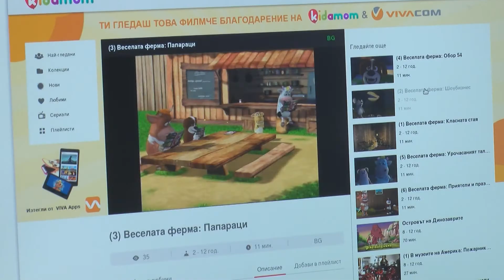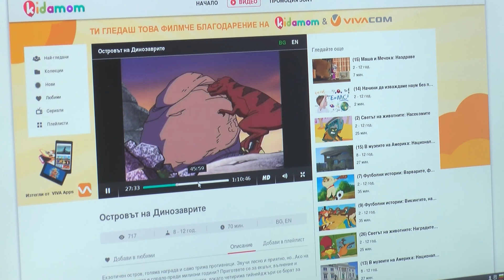"Еском" с изненади за най-малките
"Еском" не спира с изненадите към своите абонати, а този месец подаръци има за децата. Това са безплатни карти за достъп до видеоплатформата "Кидамом" и нейната огромна колекция забавни и образователни филмчета. Как може да ги получите – вижте ...